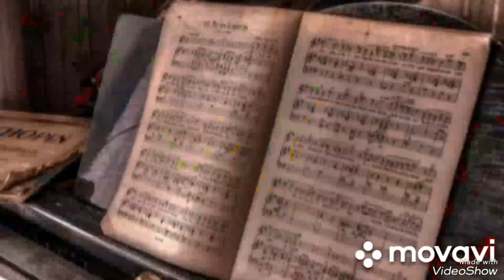...(13)... Елена Ваенга...